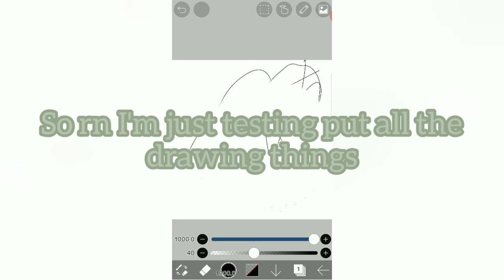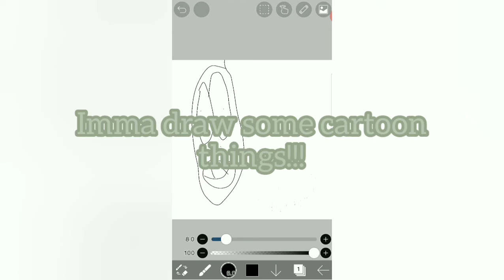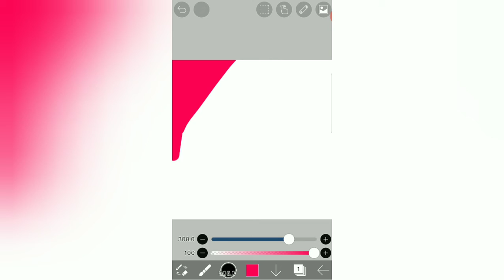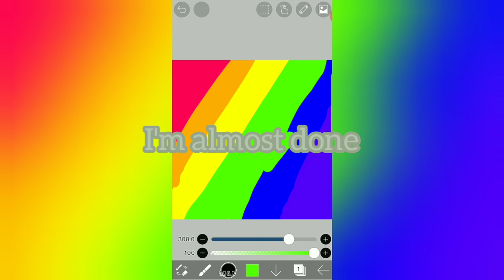Drawing random things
This is the first time I'll be drawing things on mobile so let's start!